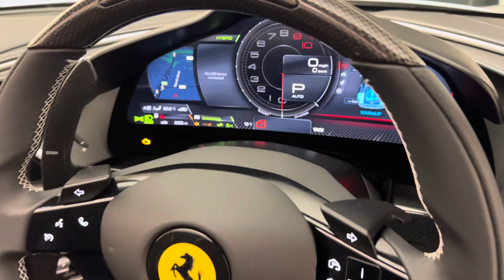2023 Ferrari 296 GTS - Argento Nurburgring - Walkaround + Engine & Exhaust Sound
In-depth walkaround of this 2023 Ferrari 296 GTS with highlighted features & interior shots.

A new era is upon Ferrari. The V6 era. For years Ferrari have displayed their combustion engine talent with their range of V12 and V8 engines but the new 296 has entered the frame as the first production Ferrari to feature their new twin-turbo V6 engine. This isn’t only a new engine for Ferraris road-car line-up, it is also a hybrid like its bigger brother the SF90 which the 296 leans heavily on for technology. The combined power output of the hybrid engine and turbocharged V6 is a monstrous 819bhp which is delivered to the rear wheels unlike the 4WD setup of the SF90.

The 296 has essentially dissected what constitutes a supercar and re-written the rulebook and in doing so has headed straight to the top of this new supercar category. A smaller sized engine paired to an electric motor would have never been seen as an avenue that Ferrari would ever stroll down, however the shift over to electric has felt like a natural progression ever since the LaFerrari arrived as their flagship hypercar.

Following closely in the footsteps of the 296 GTB, Ferrari added the drop-top to the range named the 296 GTS with the challenge to build on this hugely successful platform but with the added element of being able to take the roof off. The 296 GTS has been universally praised for being dynamically near identical to the coupe but adding open air thrills and in doing so has become one of the very best convertible supercars on sale.